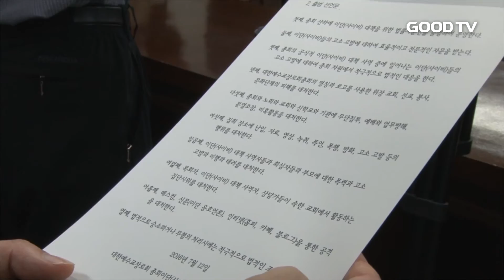[Goodtv News 20160713] '이단 피해' 대처…합동, 법률자문단 출범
대한예수교장로회 합동총회가 '이단, 사이비 대책 법률자문단'을 새롭게 조직했습니다. 김승규 전 법무부 장관 등 12명의 법조인이 참여한 자문단은 이단, 사이비와의 법적 분쟁에 강력 대응하는 기구로 활동할 계획입니다.

12일 출범 감사예배에서 설교를 전한 박무용 총회장은 "자문단은 가정의 파산, 자녀의 탈선 등 피해를 양산하는 이단들의 공격에 법적으로 대처하기 위해 만들어진 것"이라며 "자문위원들이 교회와 성도들을 보호할 책임감으로, 이단 사이비의 공격에 대응해 줄 것"을 당부했습니다.

김승규 전 법무부 장관은 "이번에 모인 법조인들은 각자의 영역에서 하나님의 영광을 위해 일해 온 전문가"라며 "이단 대처 문제만큼은 한국교회가 하나돼 참여해 주길 바란다"고 강조했습니다.

참석자들은 이날 '법률자문단 출범 선언문'을 채택하고  △이단•  사이비의 고소•  고발 △위장교회, 선교, 봉사, 문화단체로 인한 피해 등의 문제에 강력 대응할 것을 결의했습니다.